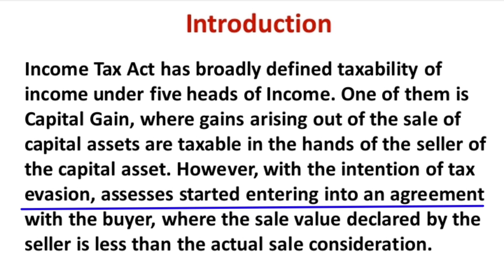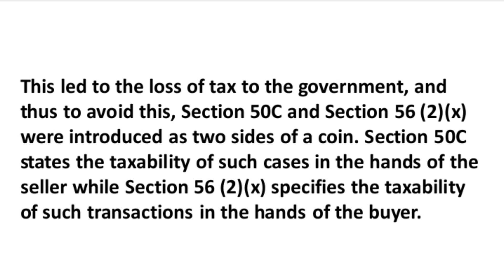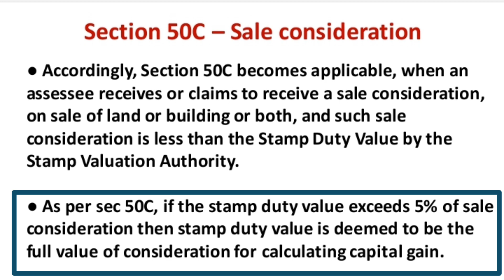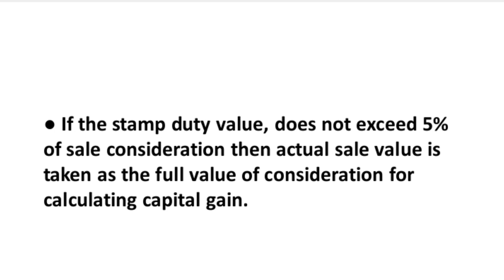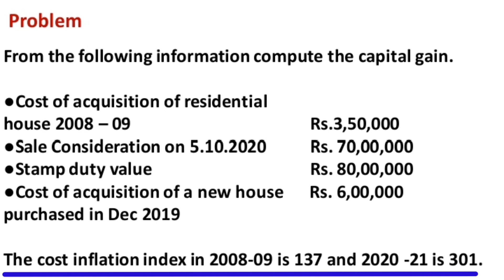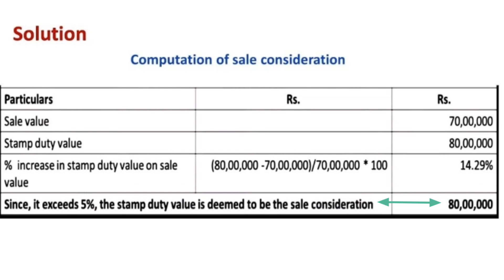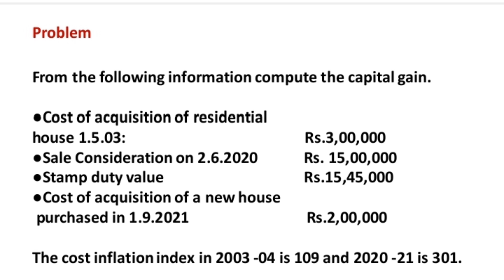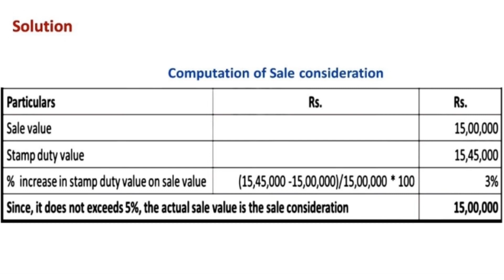Income from Capital Gain| PART-19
Examption on capital gain

b. com
m. com
captial gain
income tax